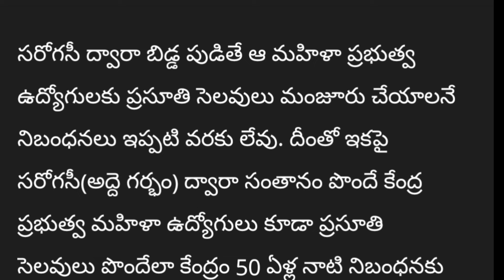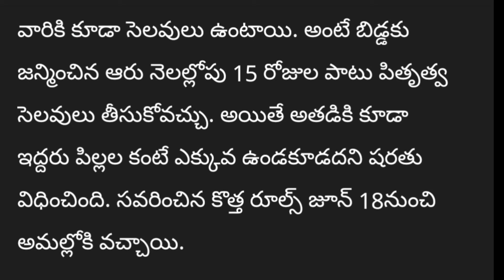Good news for government employees